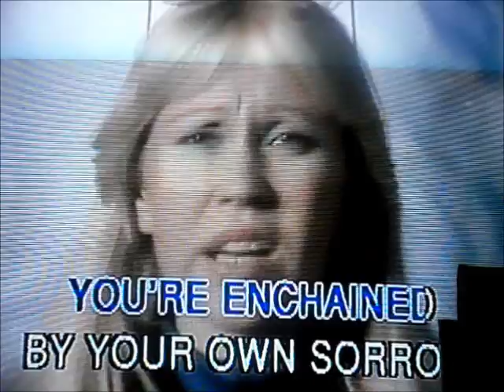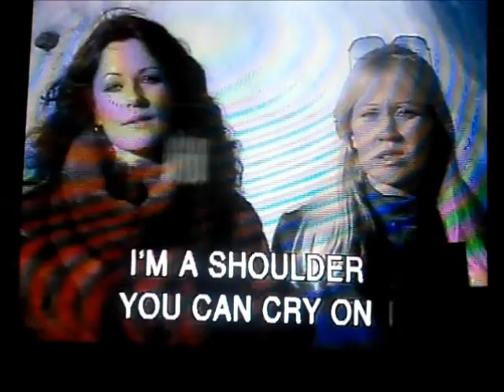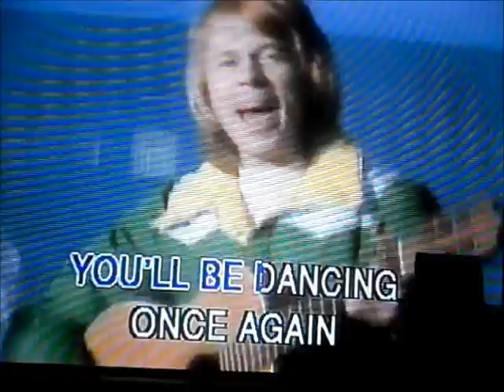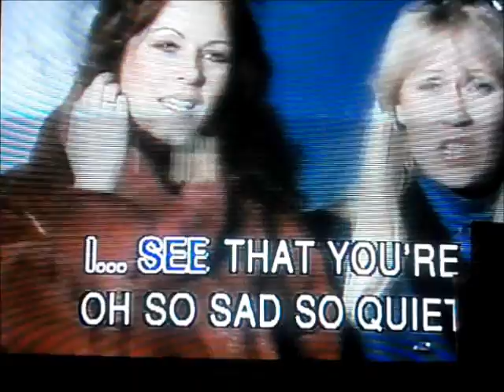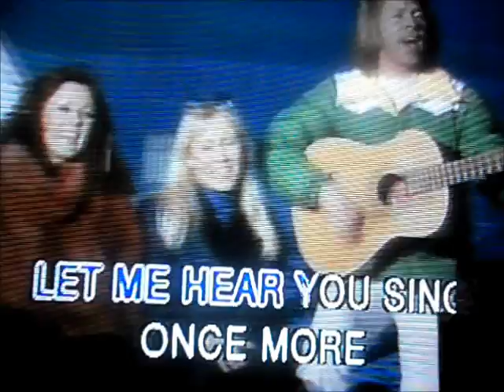Chiquitita - Abba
Third single by Abba.  This was the 3rd single from Barney Live In New York City, and it was taken off from Original Footage Karaoke Vol. 6.